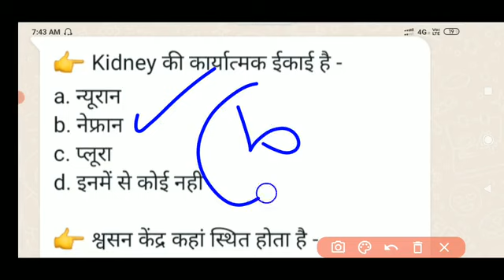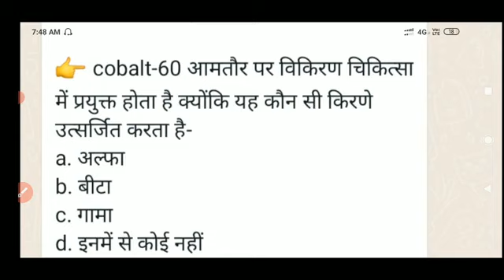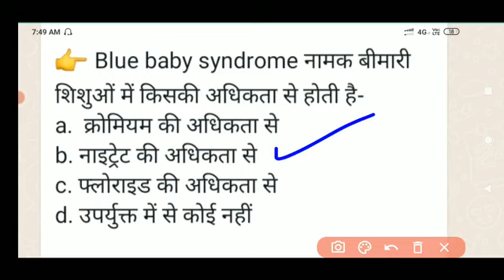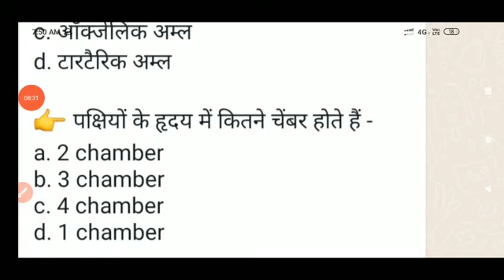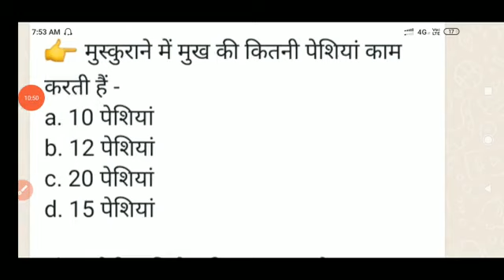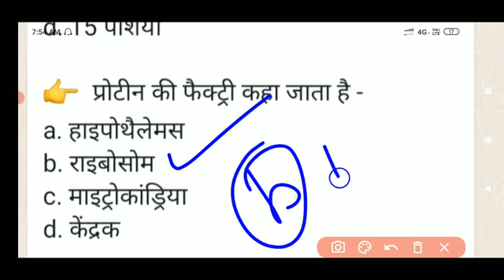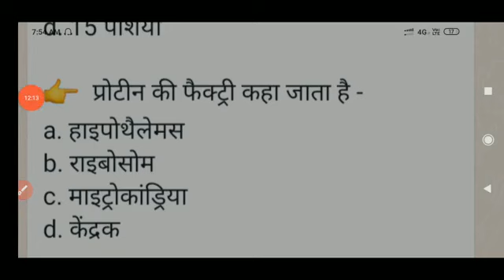# upsssc anm / # upsssc anm 9212 vacancy / anm 9212 vacancy/ अतिमहत्वपूर्ण ह्यूमन एनाटॉमी प्रश्न